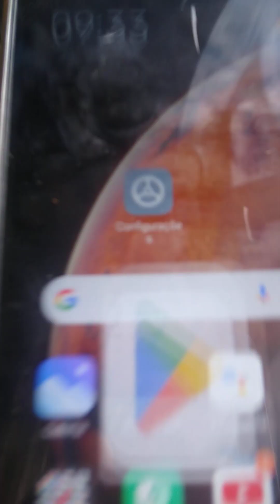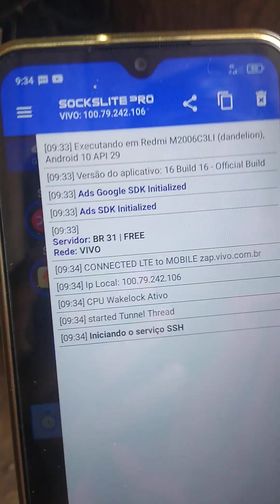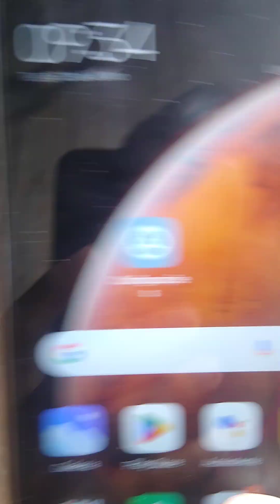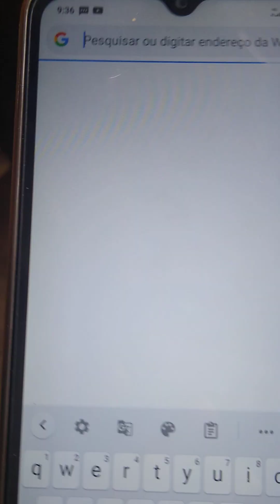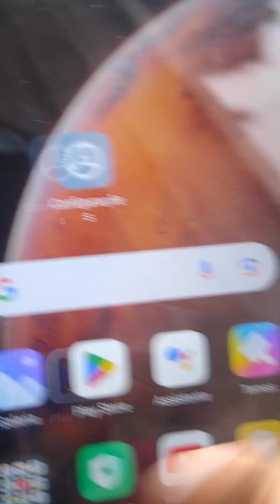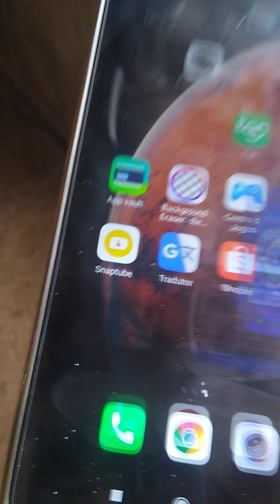NUNCA MAIS FIQUE SEM INTERNET NO SMARTPHONE